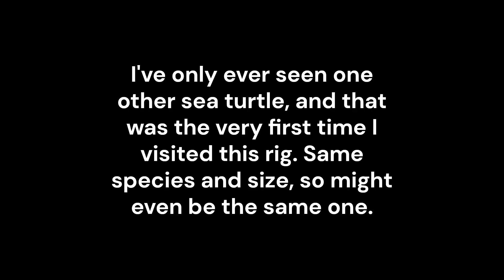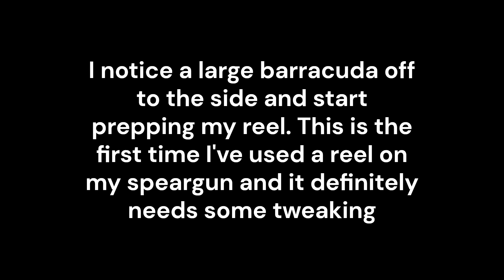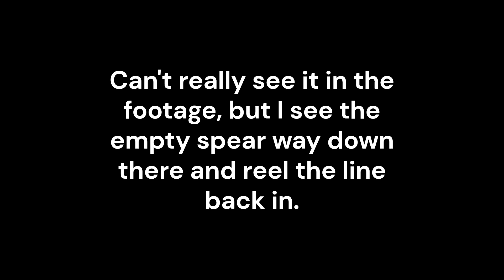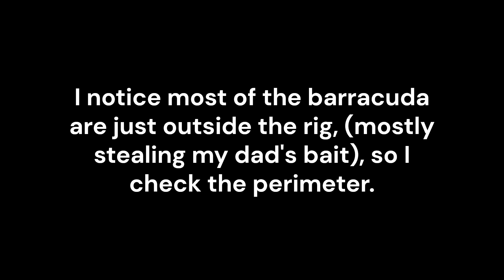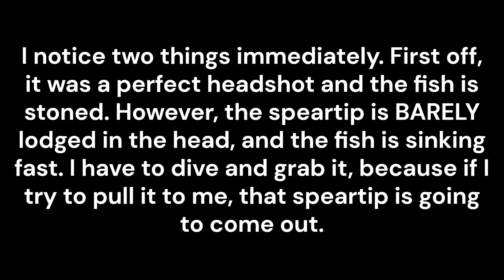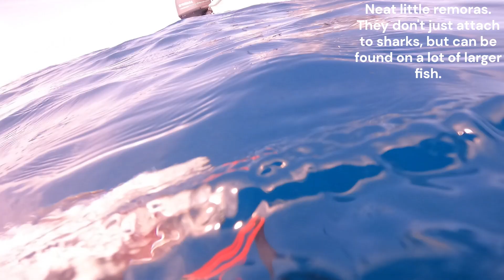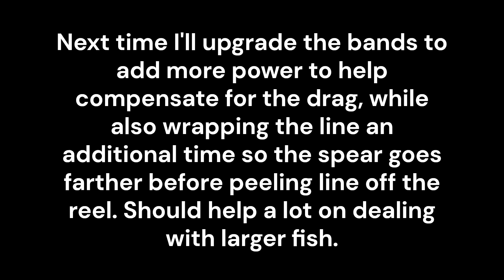Successful barracuda hunt plus sea turtle sighting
Finally landed a big barracuda while freedive spearfishing. It's been a goal of mine for a while. Next goal is to improve my diving depth and land a red or mangrove snapper.